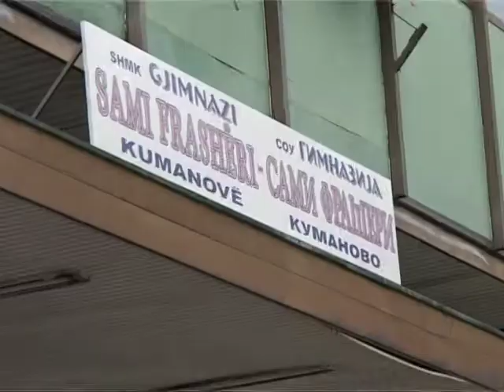Ende pa zgjidhje problemi i transportit për nxënësit